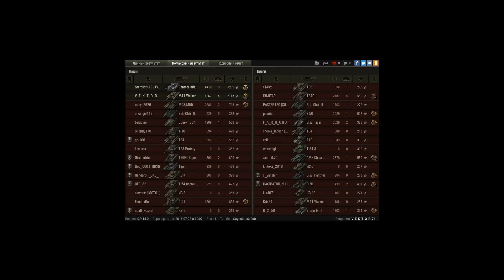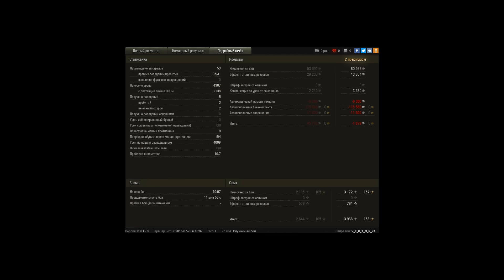Командное взаимодействие. Бульдог и пантера затащ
Игрок: V_E_K_T_O_R_74 [PR0_Y]
Командное взаимодействие. Бульдог и пантера затащили на прохоровке